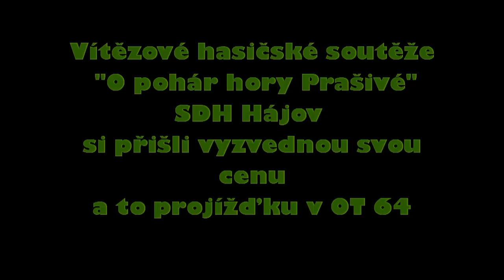Projížďka SDH Hájov ve Vyšních Lhotách v OT 64